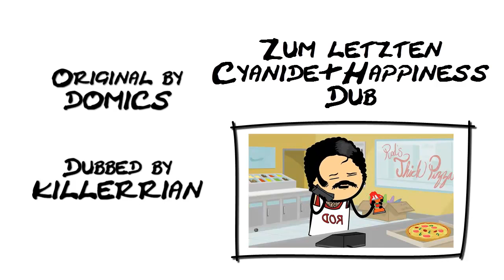Domics: Just a Penny [GERMAN/DEUTSCH FANDUB]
Viel Spaß mit mir und Domics :3 Feedback ist immer gern gewünscht :)